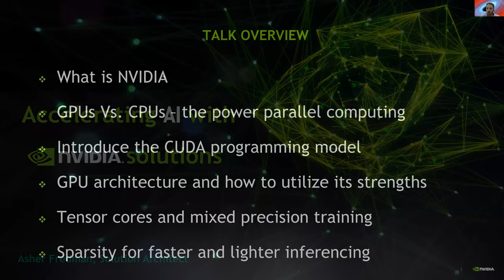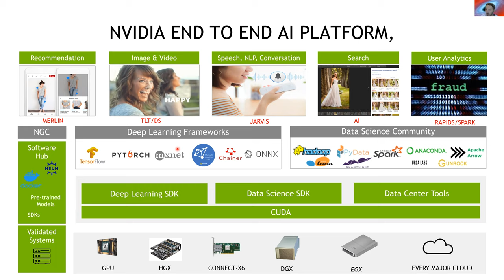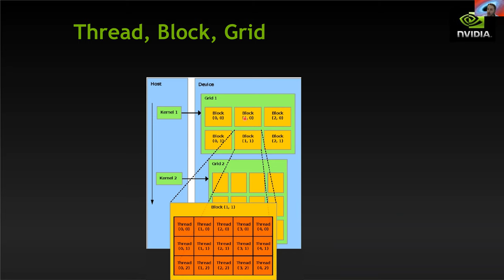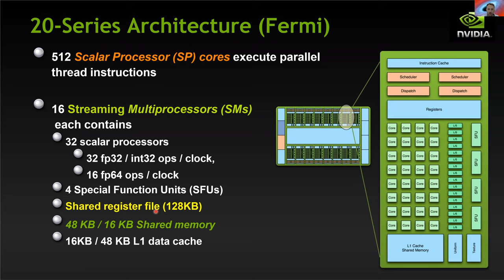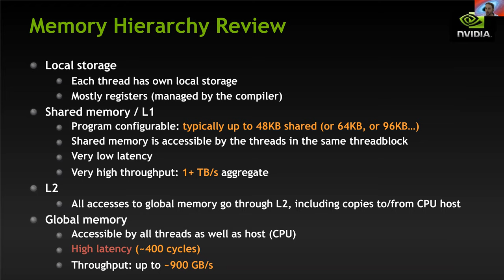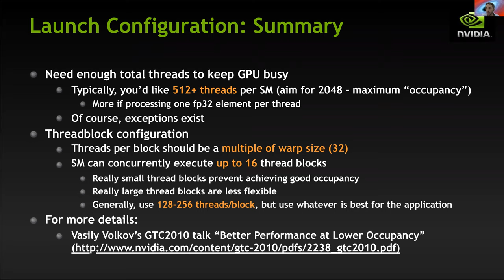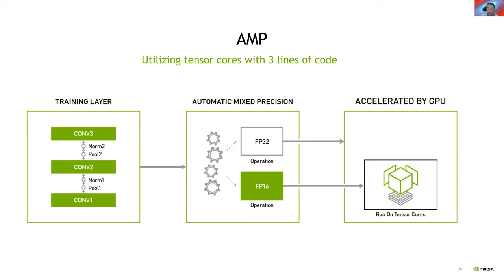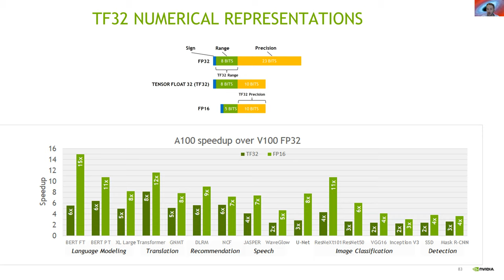DL4CV@WIS (Spring 2021) Tutorial 10: GPUs Fundamentals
GPU vs CPU for deep learning, GPU architectures, CUDA, Tensor cores

Lecturer: Asher Fredman (NVIDIA)